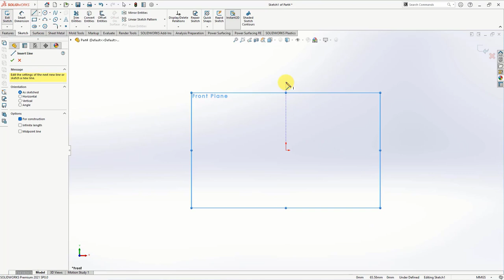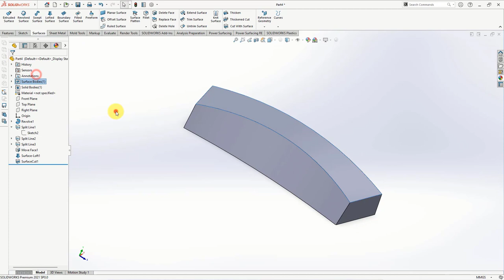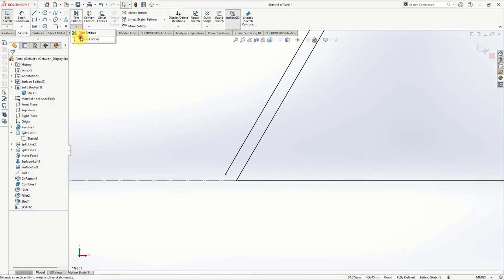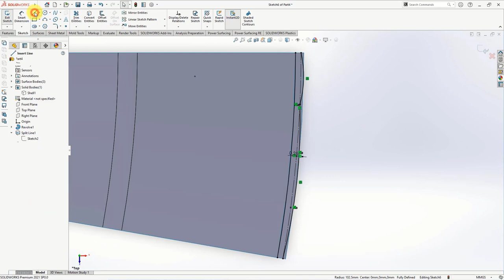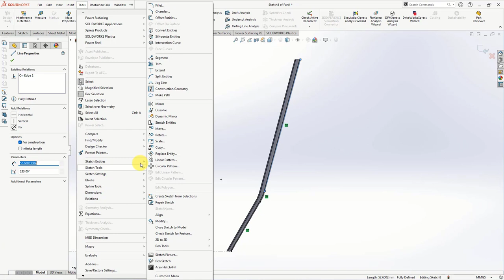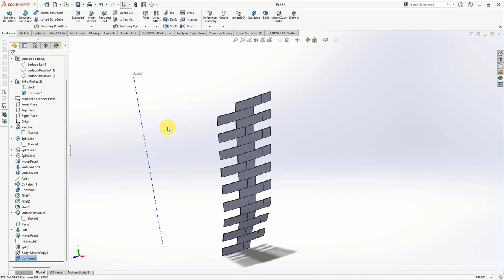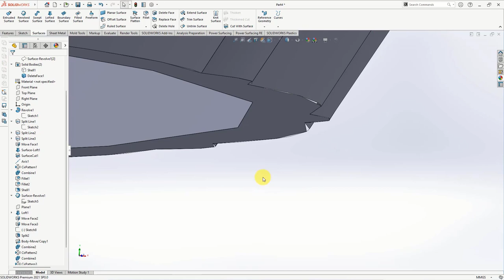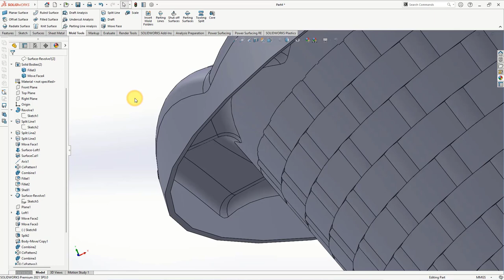Membuat Waskom Tikar Rajut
Berbentuk seperti anyaman bambu pada dinding bagian luar.
Serta bentuk bibir bergelombang
Selamat menyaksikan!